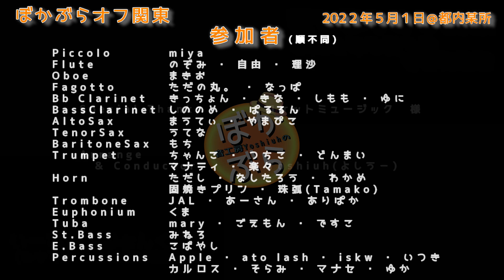【みきとP】いーあるふぁんくらぶを吹奏楽で演奏してみた【ぼかぶらオフ関東 】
「ボカロ曲を吹奏楽で演奏したい！
　なんでオフ会や演奏会が開催されないんだ！！」
という熱い声(?)を受けて、関西と関東でオフ会を開催しちゃいました！！
実に2年ぶりのオフ会開催でございました！！（感激）
今回は関西と関東で同じ曲を別の日に収録していますので、
たくさんの人に演奏していただける機会を頂きました！

当日過密スケジュールの中、実質1時間程度の合奏で仕上げたので、
クォリティについてのツッコミはご容赦くださいw

こちらは関東4曲目！
４曲目は関西・関東のそれぞれの参加者のアンケートで決定した、曲目となります！
関東は「いーあるふぁんくらぶ(ミキトP feat. GUMI/鏡音リン)」を吹奏楽で演奏してみました！

作詞・作曲・編曲：みきとP
吹奏楽編曲：Kohmei (Nico Nico Sounds in Brass)
指揮：よしうー
収録：東京都某会場(2022/5/1)
演奏人数：45人